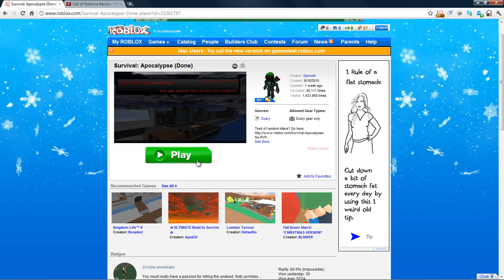Roblox Reviews Survival Apocalypse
Reviewing survival apocalypse